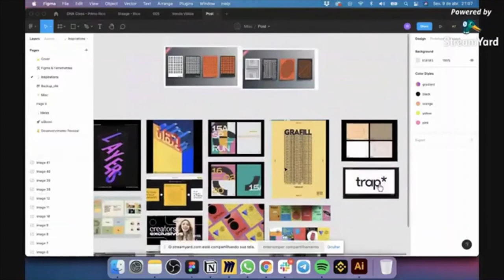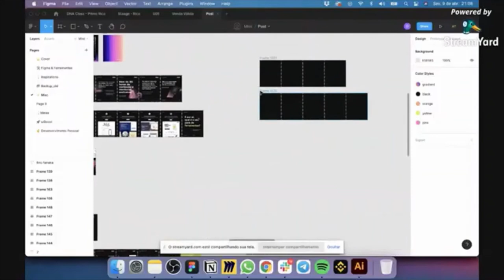LIVE Jovens UX & UI Designers Ui Designer Insano Gilberto Prado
Fala Jovens!

Live com o grande Gilberto Prado.

Trabalhou em uma das melhores empresas de tecnologia do Brasil, a CI&T, onde atuou como UI Designer e Dev. Front-End. Depois investiu no projeto e abrir a própria empresa, a Insany Design.
Desde 2010, focando em UI Design e atualmente criador do curso UIBOOST.

🟪 Siga a gente e não perca nenhum conteúdo!
Todos os links do Jovens Ux & Ui👍